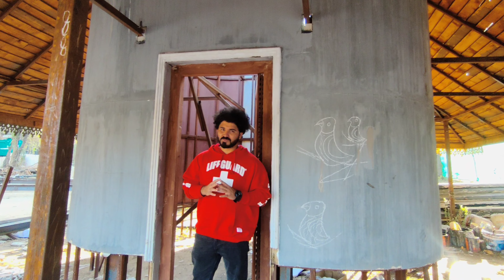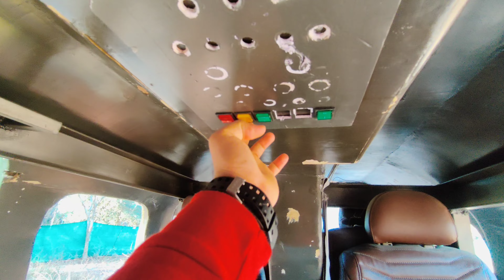సినిమాల్లో వాడే డమ్మీ హెలికాప్టర్ | Eagle మూవీ కాళీ మాత | Raviteja | Eagle Movie Shoot Locations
Eagle movie trailer , Eagle movie review eagle movie teaser eagle movie celebrations eagle movie success Celebrations
Eagle movie collections eagle movie theatre response eagle movie theatre review
eagle movie songs eagle movie teaser eagle movie ott release eagle movie kali matha set
eagle movie set telugu movie sets telugu movie shoot locations